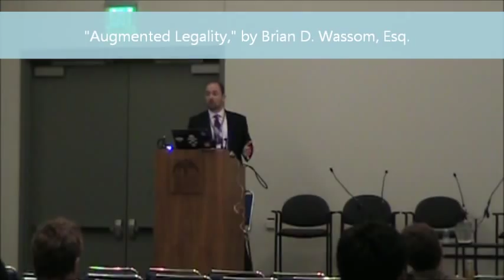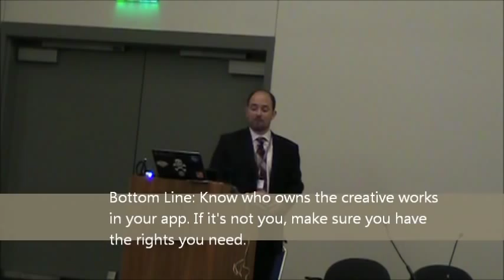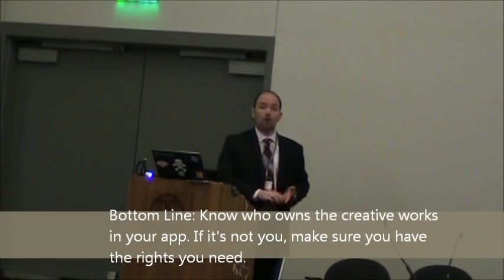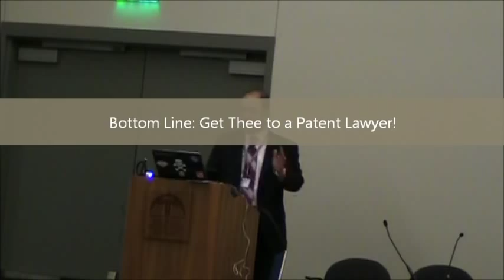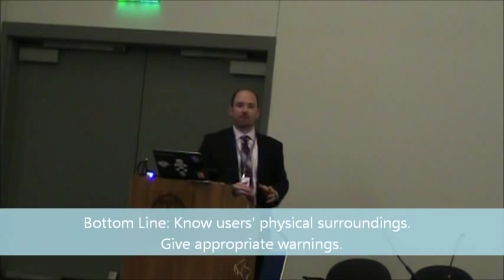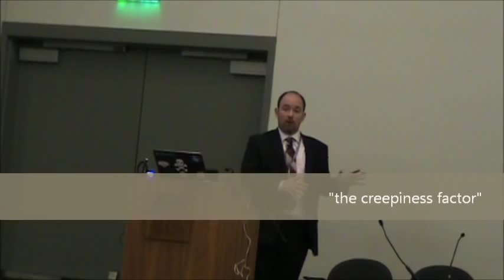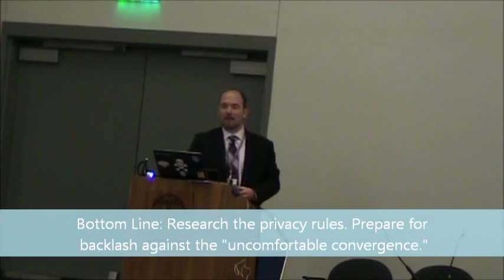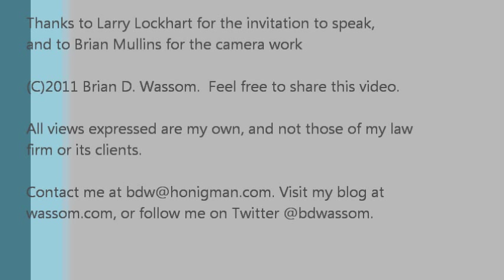"Augmented Legality" - Augmented Reality and the Law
Excerpts from a speech given at the "Mobile AR Conference" during the "CTIA Enterprise & Applications" conference in San Diego, California on October 11, 2011